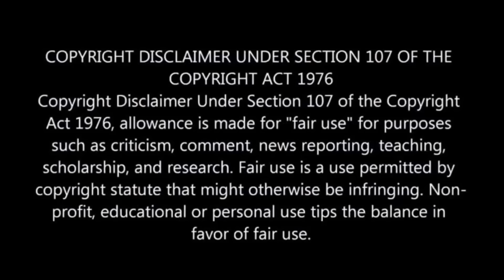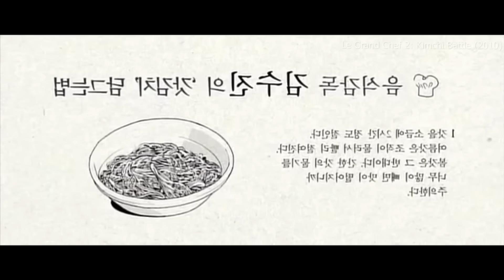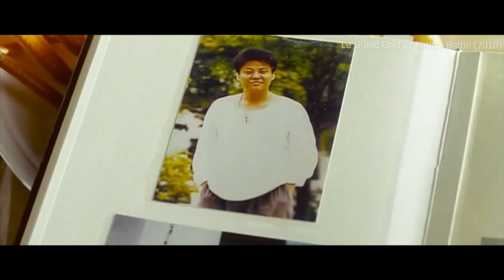Cooking Challenge Between Brother & Sister 💥🤯⁉️⚠️ | Movie Explained in Hindi & Urdu